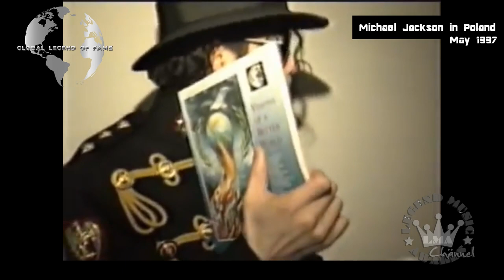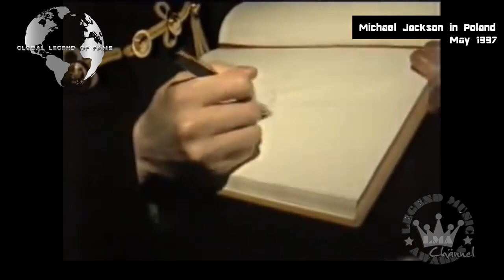LMA © Private Archive - Michael Jackson trip in Poland with him Rare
INTRO/ OUTRO: music free courtesy by audionautix.com (free use)
INTRO/OUTRO: video editing free courtesy by intromaker (free use)
VIDEO: music free courtesy  by YT and FB collection (free use)
VIDEO: editing courtesy by VSDC / Youcut